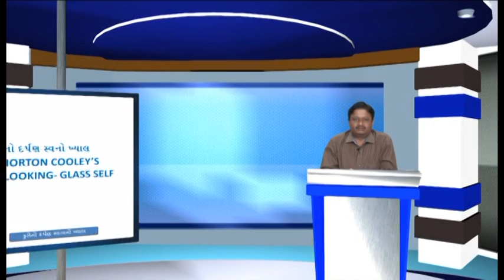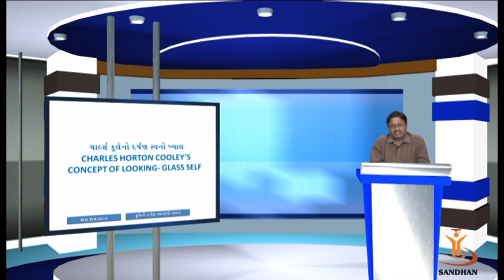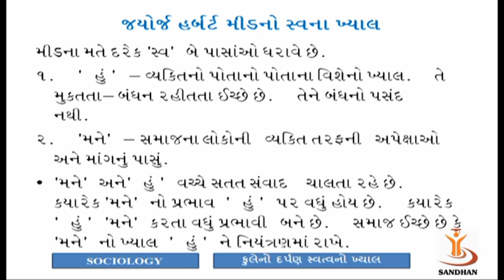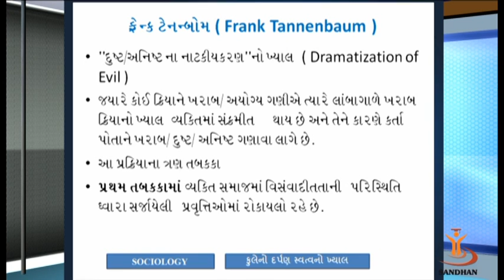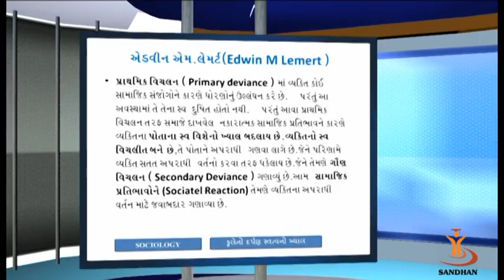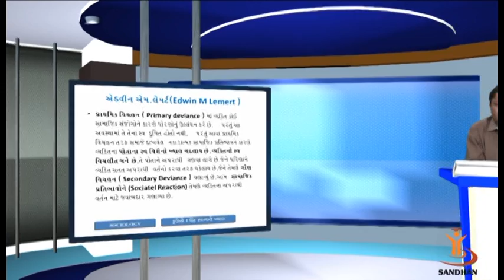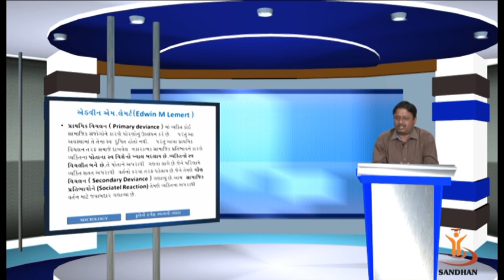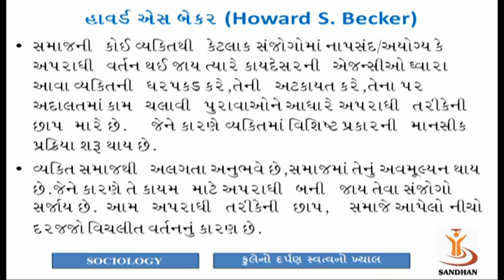કુલેનો દર્પણ સ્વત્વનો ખ્યાલ 1